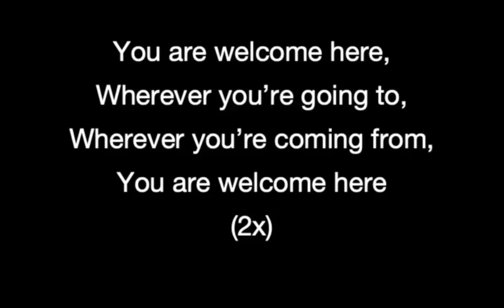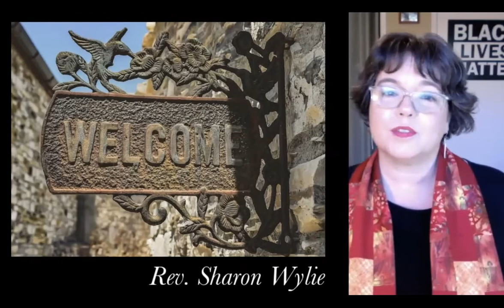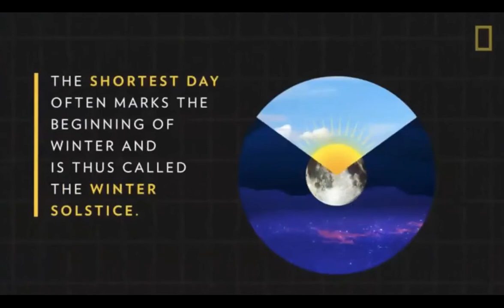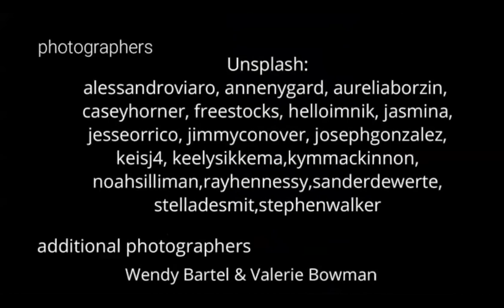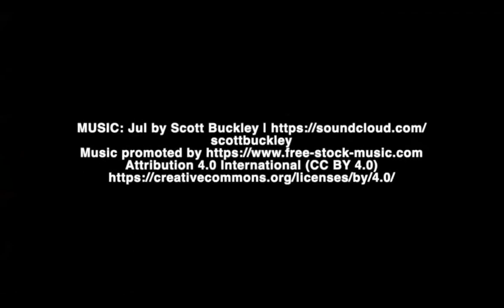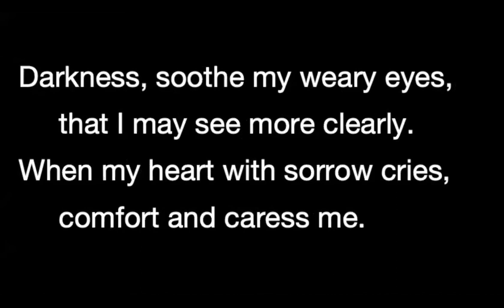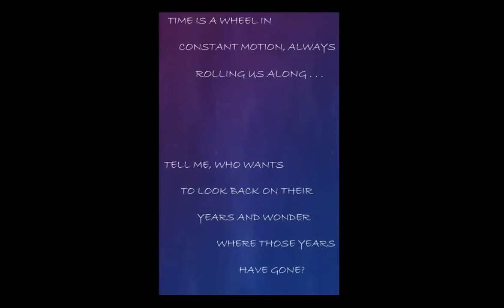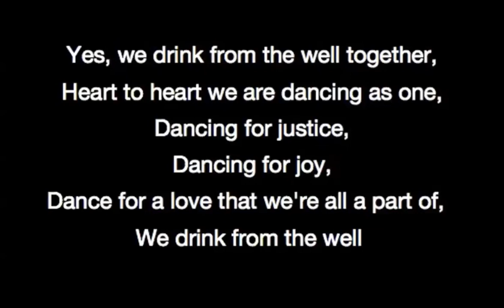"Here Comes the Sun" worship service (December 19, 2021)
Let’s celebrate the winter solstice with a service of story and song!